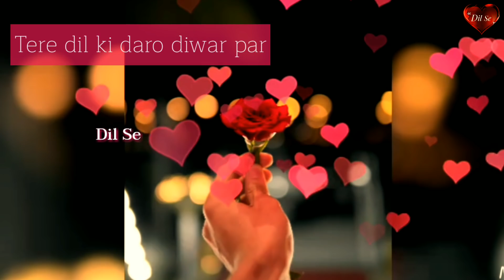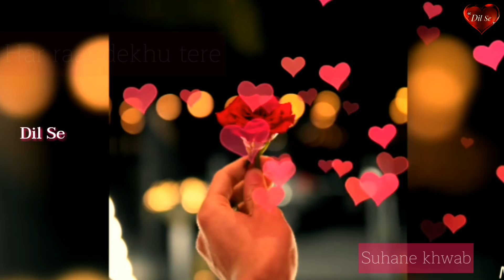Happy Valentine Day Love 💋| Gf Ko Apke Pyar ka Ehsas Dilane Wali Valentine Day Shayari 💕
Ummid karti hu aap sabhi ko meri cute couples romantic Love Lines acchi lagi hogi. aage bhi isi tarha ki Romantic Love Video dekhne ke liye sonipiya channel ko abhi subscribe kijiye. or sath hi 🔔 bell button ko dabana na bhule 😊

Soni Piya
Sonipiya